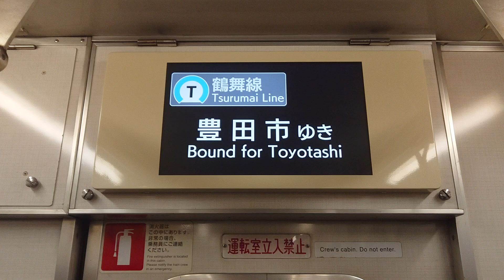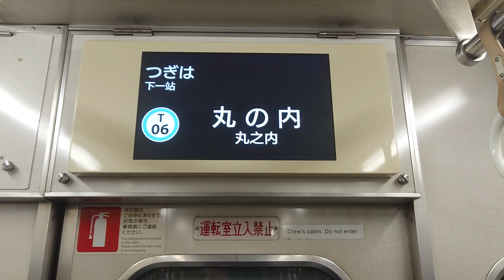名古屋市交通局名古屋市営地下鉄鶴舞線３０５０形パッとビジョンＬＣＤ次は浅間町から丸の内まで日本車輌製造三菱製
動画投稿フルハイビジョン原則として撮影機材ＳＯＮＹＸＰＲｌＡスマホですみなさま報告があります鶴舞線ファンの人はよろしくお願いいたします僕の１億チャンネル登録よろしくお願いいたします僕の１億再生回数よろしくお願いいたします